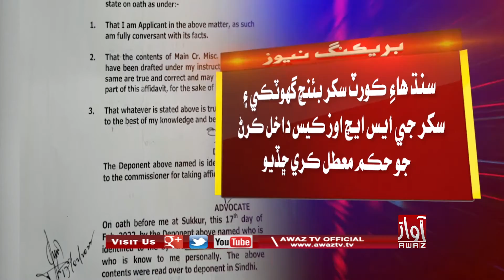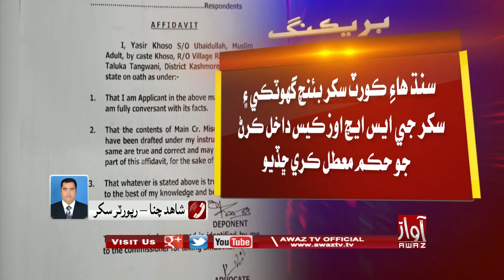Sukkur Sindh High Court Ghotki Aen Sukkur Je SHOs Te Case Daakhil Karan Jo Hukum Muatal Kare Shadiyo